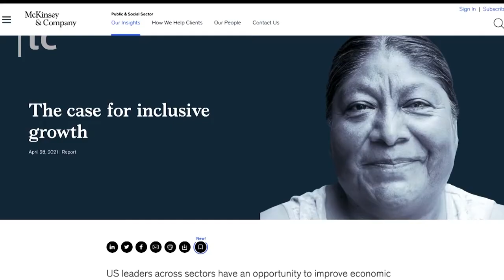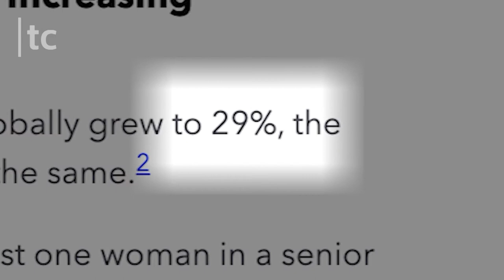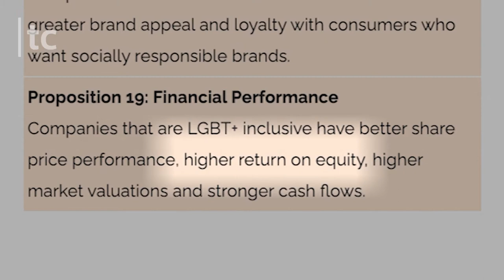The business case for inclusive economies - Trust Conference 2021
A 2020 report from the World Bank Group showed that the world could achieve a ‘gender dividend’ of $172 trillion by closing gaps in lifetime labour earnings between women and men. Another 2020 study by Citigroup found that over the past 20 years, race-based inequalities cost the GDP of the United States approximately $16 trillion. These are just two of many data points proving that more inclusive economies would be stronger and more prosperous. What trends are we seeing and what would real progress look like?

Hugo Greenhalgh, Editor, Openly at the Thomson Reuters Foundation is joined by Cheryl L. Dorsey, President, Echoing Green & Board Member of Skoll, Henriette Kolb, Head, Gender and Economic Inclusion Group, International Finance Corporation, Jon Miller, Partner, Brunswick Group & Founder, Open For Business, and Jorge Rubio Nava, Global Head, Social Finance, Citi.

About Trust Conference:

Trust Conference is the Thomson Reuters Foundation’s flagship annual event and a leading human rights forum. Normally held in the heart of London each year, the conference brings together some 600 delegates from diverse sectors representing more than 60 countries. In 2020 and 2021, the forum has moved online due to the COVID-19 pandemic.